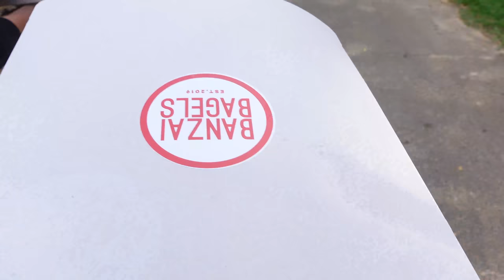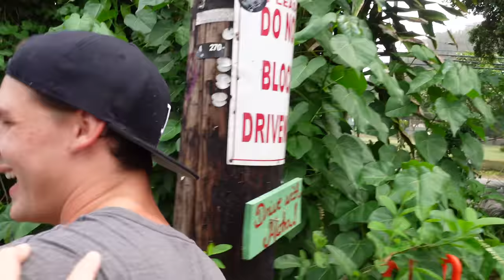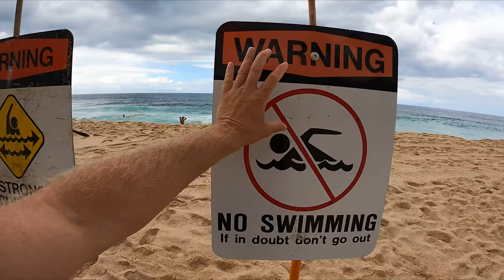BROKEN BOARDS AND PUMPING SURF!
BROKEN BOARDS AND PUMPING SURF. FIRST OFFICIAL WINTER SWELL = FIRST OFFICIAL BROKEN BOARD!!